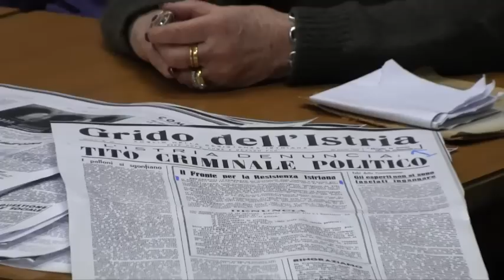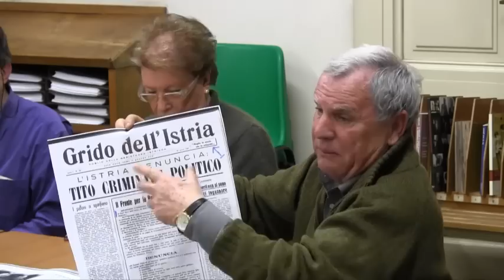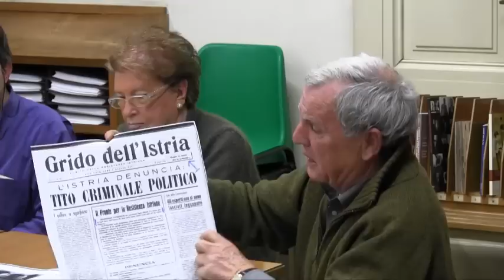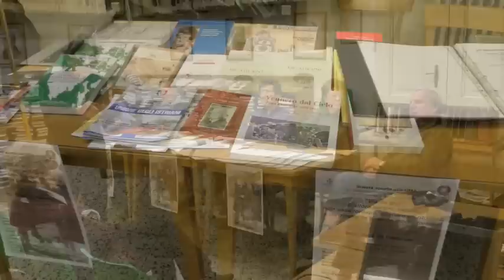Giorno del Ricordo 2013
Ecco il video (trasmesso anche in diretta Web TV del canale "Peacelink on Air" su Livestream) dell'incontro svolto il 20 febbraio 2013 all'ISIS "Leonardo da Vinci" di Firenze.
Racconti e testimonianze di esuli fuggiti dalle loro terre di Istria e Dalmazia dopo l'arrivo di Tito, spicchi di storia italiana nella sofferenza di chi è scampato, in quegli anni bui del dopoguerra, alle persecuzioni nazionaliste e alle foibe.

A cura di Giulia Pacini e Roberta Quercioli.
Presentano Simona Vannucci e Antonella Bausi, bibliotecarie.